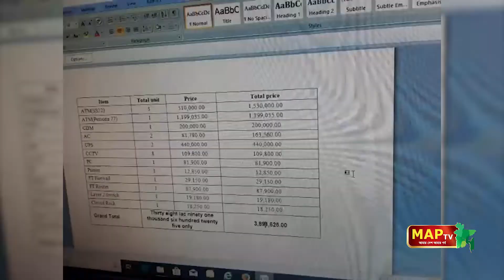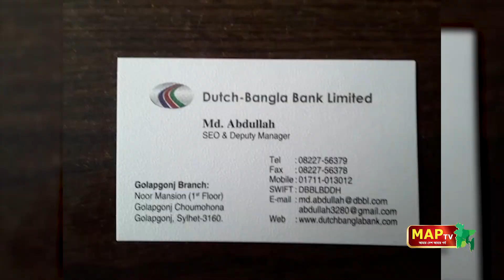আগুনে পুড়ে ছাই ডাচ বাংলার এ টি এম বুথ, ক্ষয়ক্ষতির পরিমান আনুমানিক ৪০ লক্ষ